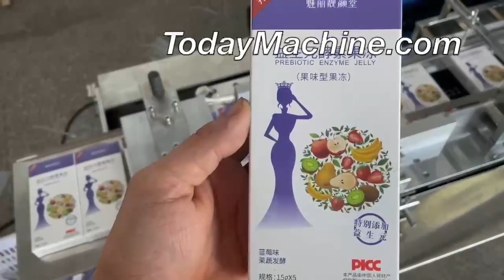High Speed Flow Pack Small Cotton Soft Hard Lollipop Pillow Small Wrapping Packaging Machinery Candy